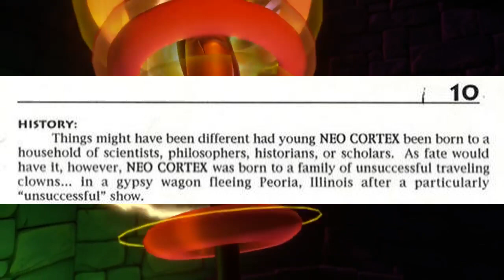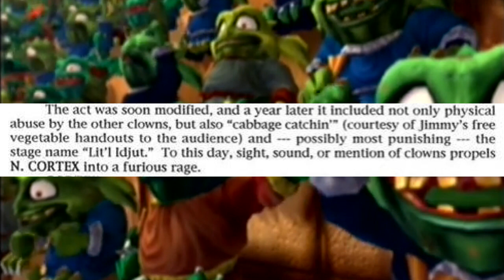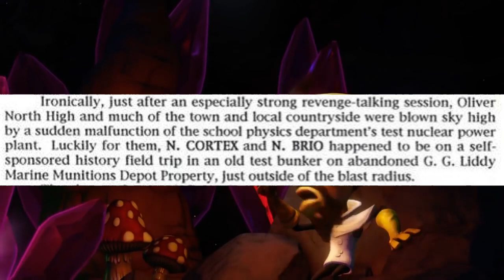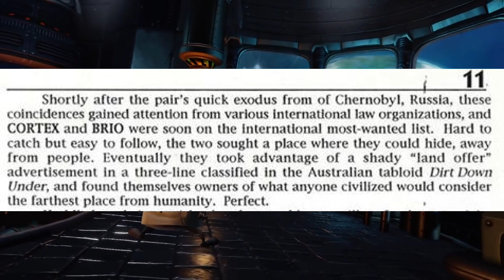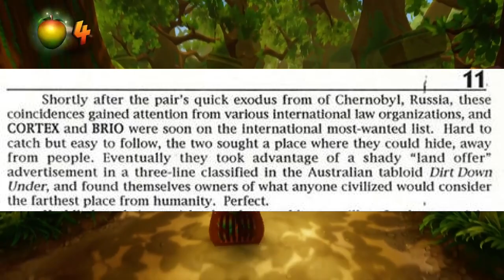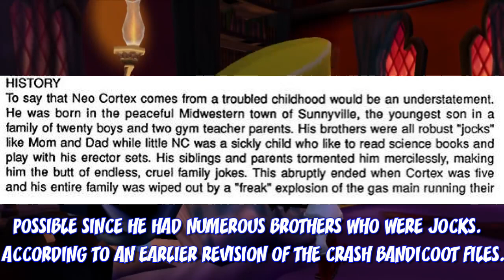Crash Bandicoot: Lore & Origins of Dr. Neo Cortex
We're all familiar with good ol' Dr. Neo Cortex right? The maniacal evil scientist from the Crash Bandicoot series.

Well, today we're going to take a deep dive into his lore & backstory. Including the origin of the "N" on his head. Is Nina Cortex truly his niece? And more!

You guys can also find me over at these places